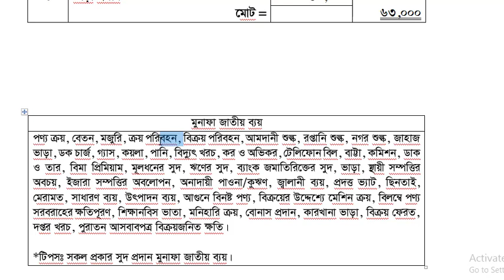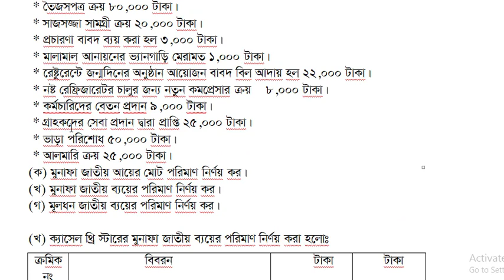মূলধন-মূনাফাজাতীয় লেনদেন সৃজনশীলঃ৩(খ) নবম/দশম/এস এস সি